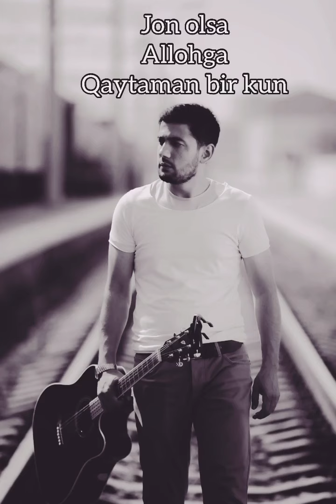Jaloliddin Ahmadaliyev Allohga qaytaman birkun ajoyib she'r